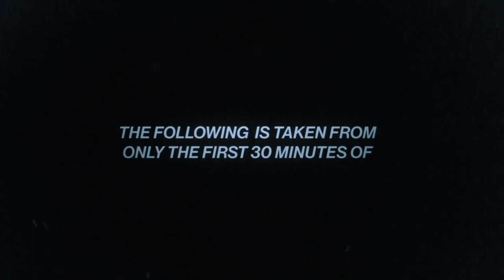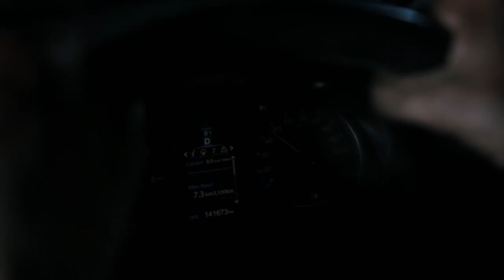MERCY ROAD Official Trailer (2023)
It tells the story of a flawed everyman who commits a crime. He soon learns how far he is willing to go to save his child.

Stars: Luke Bracey, Huw Higginson, Toby Jones